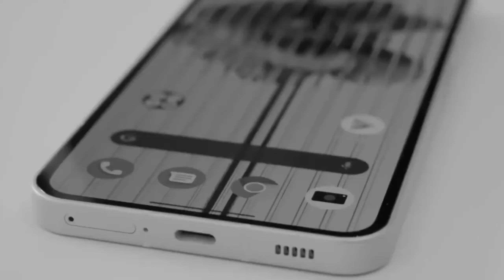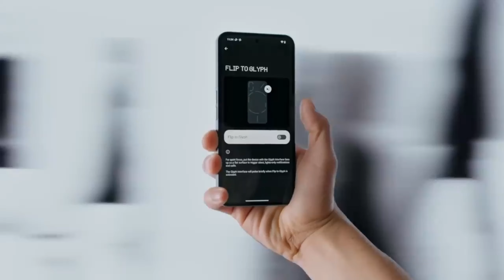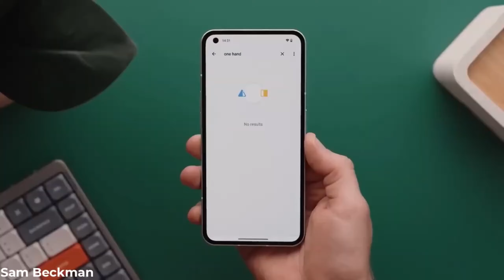Nothing Phone (3) - THE END OF ONEPLUS !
Nothing Phone (3) - WOW, This Is IMPRESSIVE